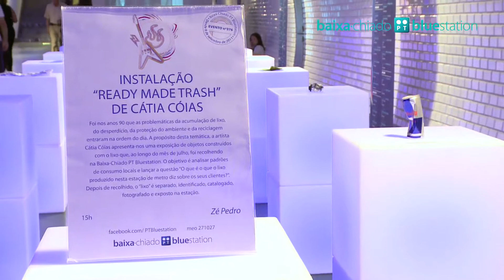Baixa-Chiado PT Bluestation (dia 21 agosto)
Terça-feira, dia 21
Instalação "Ready Made Trash", de Cátia Coias
Foi nos anos 90 que as problemáticas da proteção do ambiente e da reciclagem entraram na ordem do dia. Cátia Coias apresentou uma exposição de objetos construídos com o lixo.
Horário: 15h
Local: Túnel do Crucifixo